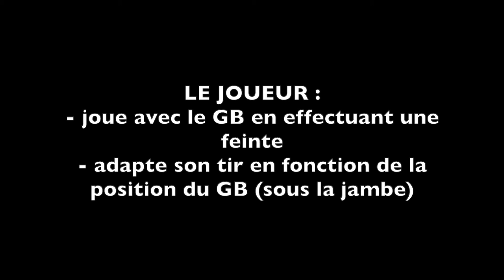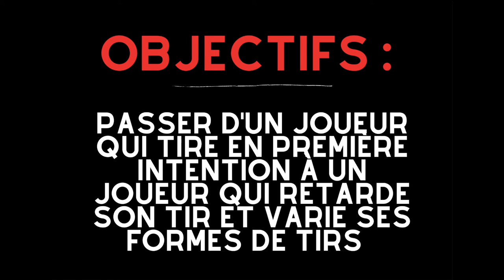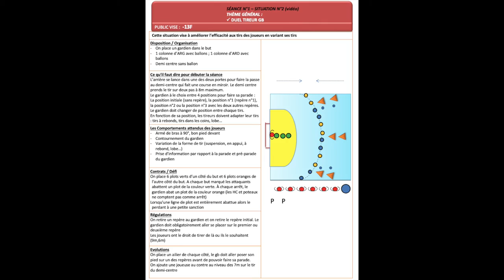Handball, Duel Tireur-Gardien | Par les stagiaires en formation TFP 4 - Éducateur de Handball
Découvrez la séance de Justine Verneuil sur la thématique "Duel Tireur/Gardien".

Une analyse vidéo afin de repérer les problématiques rencontrées par les joueurs puis la mise en place de situations permettant de répondre à cette problématique.